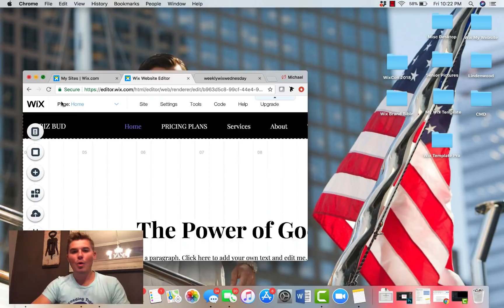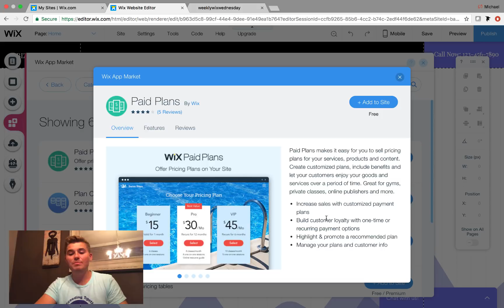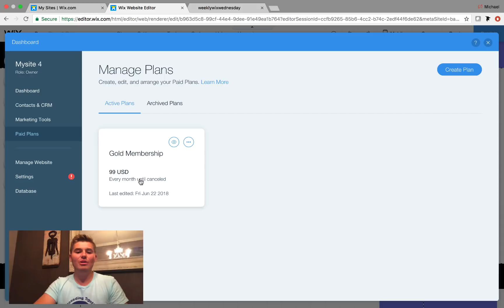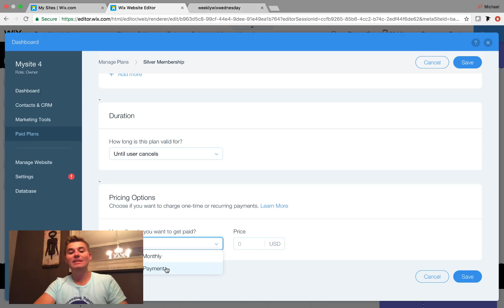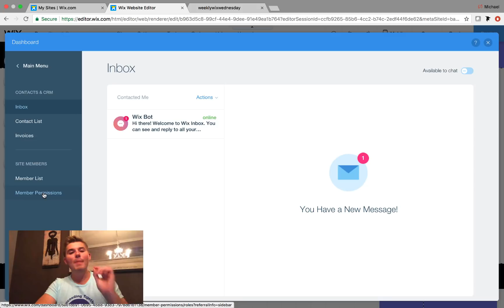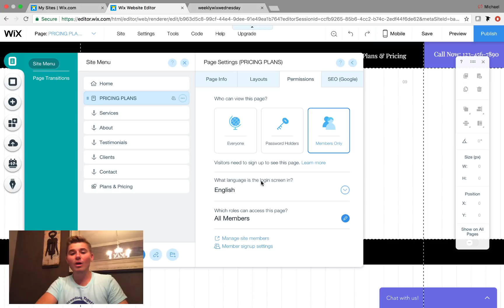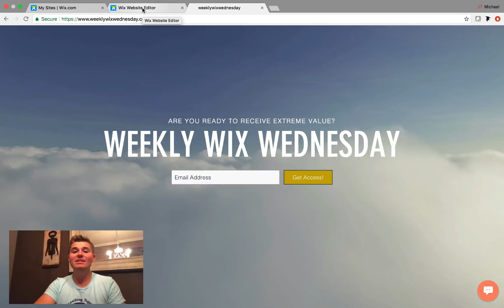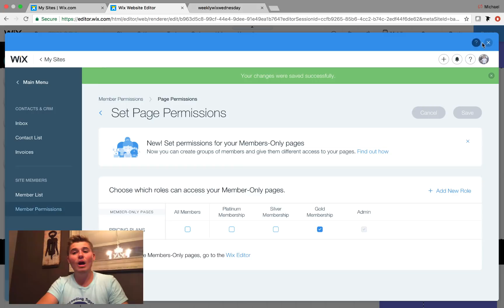How To Build A Paid Membership Website in Wix | Recurring Monthly Payment Plans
Are you asking: How to build a paid membership website on Wix with recurring monthly payment plans and different membership levels?

Building a paid membership website on Wix has just been made seamless with the new Wix Paid Plans App on the Wix App Marketplace. This application allows you to seamlessly create recurring monthly payment plans or one-time payment plans with different membership levels. It also allows you to assign each level with specified access to certain pages throughout the website.

This is new Wix Paid Membership/Paid Plans App is the answer you have been searching for when it comes to building a paid membership or subscription website on Wix with different membership levels and seamless creation!

Let me know if you have any questions on the process to make this new incredible app work on the platform!

Also, if you are ever interested, my team does build custom Wix websites and we are Wix Certified as well as Wix Megastar Winner from 2017. We are Wix Code developers that can also build you websites utlizing the newest tools available on the platform.
Topics Covered:
-Weekly Wix Tips Email List
-Wix My Website New Design
-Wix Members Only Pages and Member Roles and Permissions
-Creating Recurring Monthly Payment Plans on Wix
-How to build a paid membership website on Wix
-Signing Up For Weekly Wix Tips and Forum

Wix My Website Series:
This Wix series will have multiple Wix tutorials uploaded EVERY WEEK of 2018!